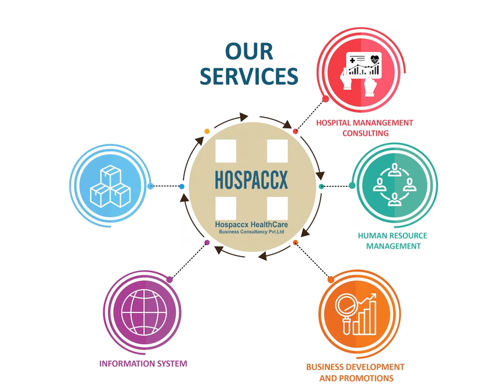Different problem, different solution, one service provider HOSPACCX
Hospaccx is Mumbai based Healthcare Business consultant, provides various services as a planning, management, Operation and marketing for hospital-setup.